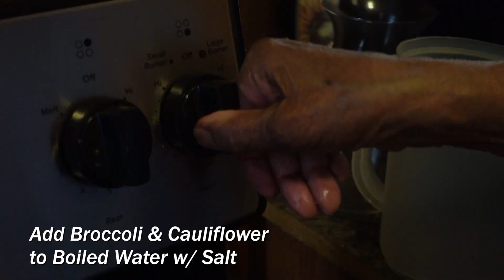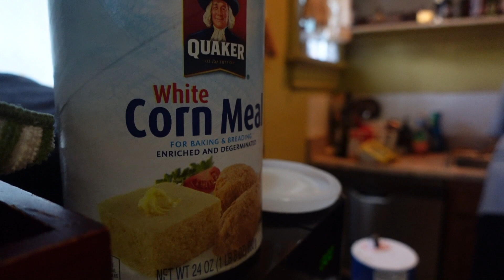Grandma Jeanne Makes Dinner: Homemade Cheese Sauce with Broccoli & Cauliflower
Excited to share a new video of my beloved Grandmother demonstrating how to make her homemade cheese sauce with fresh broccoli and cauliflower as well as fried tilapia.

This is the first video where my grandma is cooking dinner instead of her signature breakfasts.

Video & Music Produced by Abdullah Powell.